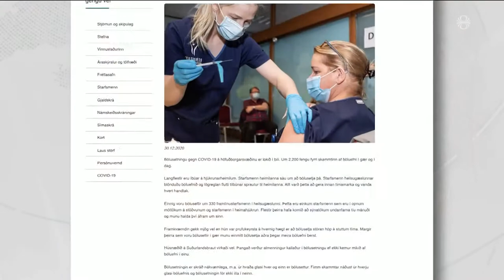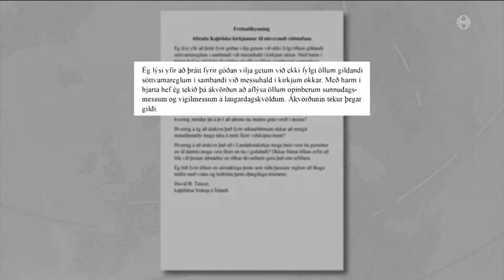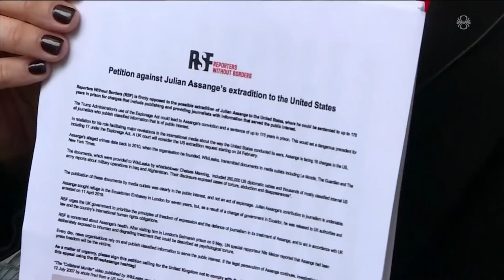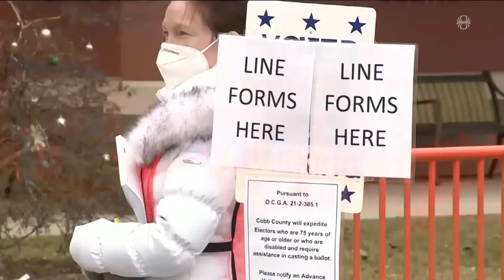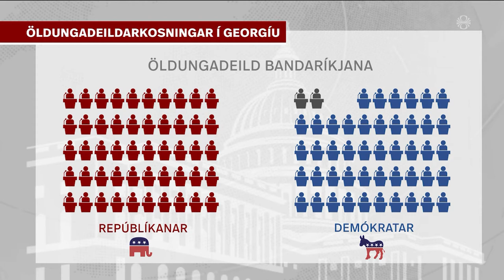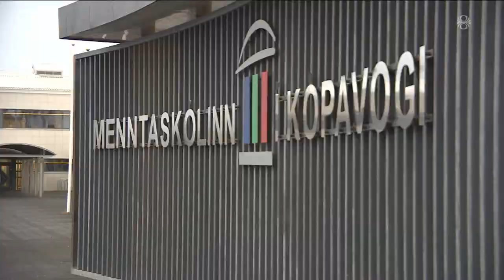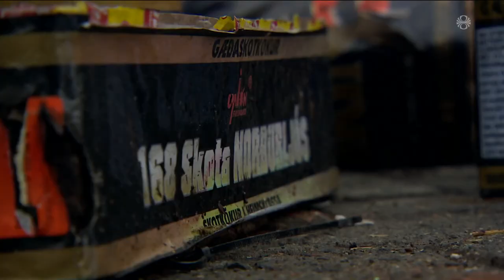Fréttir - 04. jan 2021